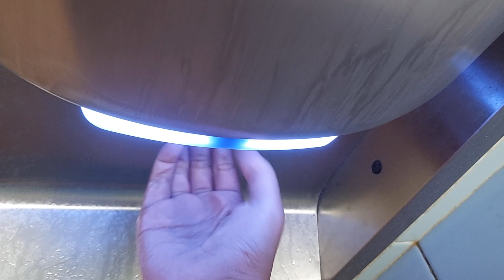*RARE*😃😃 World Dryer Verdedri V2 | Trader Joe's | Garden City, NY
NO WAY! I found a next gen verdedri in a trader joe's restroom in Garden City. Ik my friend Robert Krebill found one in white. I found one in stainless steel, but it doesn't matter.